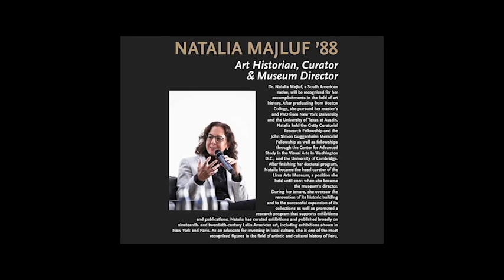Inside the BC Studio 2018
Boston College Art History Professor and McMullen Museum Director Nancy Netzer interviews Natalia Majluf ’88, the 2018 Alumni Arts Award recipient.

A South American native, Dr. Natalia Majluf received her bachelor’s degree in art history from Boston College in 1988, and went on to earn her master’s from the Institute of Fine Arts at New York University and her doctorate from the University of Texas at Austin. Majluf has held the Getty Curatorial Research Fellowship, the John Simon Guggenheim Memorial Fellowship, as well as fellowships through the Center for Advanced Study in the Visual Arts in Washington D.C. and the University of Cambridge.

After finishing her doctoral program, Majluf became the Head Curator of the Lima Arts Museum, a position she held until 2001 when she became the Museum’s director. During her tenure, she has overseen the renovation of the museum’s historic building, has successfully expanded the collections, as well as promoted a research program that supports exhibitions and publications. As an advocate for investing in local culture, she is one of the most recognized figures in the field of artistic and cultural history of Peru.

Majluf has curated exhibitions, lectured and published broadly on nineteenth and twentieth-century Latin American Art, including the exhibitions Reproducing Nations: Types and Costumes in Asia and Latin America at the Americas Society of New York and the Elena Izcue, Lima-Paris in the Thirties at the Museum of Branly Dock in Paris. Most recently, she has edited and curated The creation of costumbrismo: the watercolors of the donation Juan Carlos Verme at the Lima Arts Museum, Peru.